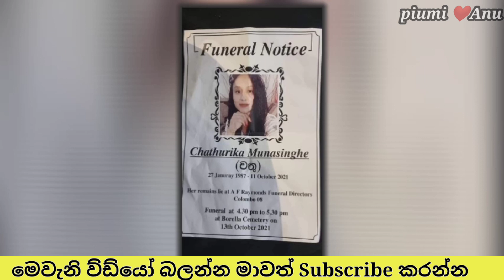Chathu munasinghe funera|Breaking news |මැණික පරිස්සමෙන් ඉන්න අම්ම් ගිහින් එන්නම් එහෙනම්